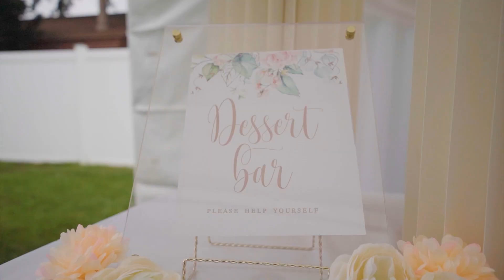Hmong Wedding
Soulita and Jerry Hmong Wedding

Hmong weddings are beautiful. Congrats to Soulita and Jerry on their special day. What a fun loving couple who were surrounded by such great friends and family. We wish you both a happy marriage.